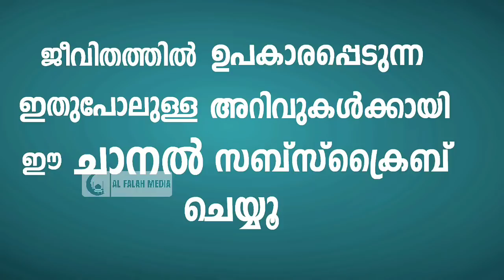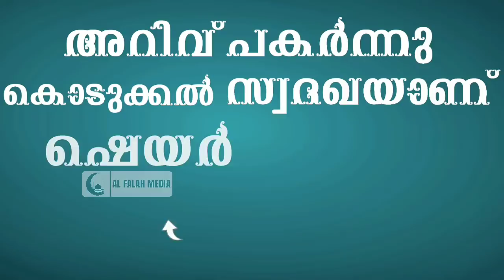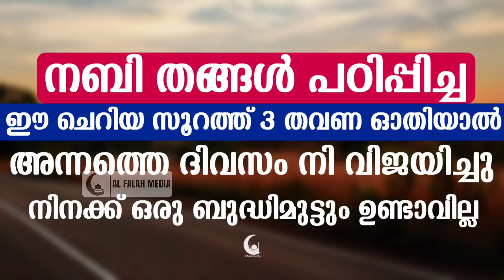ഈ ചെറിയ സൂറത്ത് 3 വട്ടം ഓതിയാൽ വിജയിച്ചു | Al Falah Media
ദീനിയായ അറിവ് ദിവസവും ലഭിക്കാനായി താഴെ ലിങ്കിൽ ക്ലിക് ചെയ്ത്

ഈ ചെറിയ മൂന്ന് സൂറത്ത് മൂന്ന് വട്ടം ഓതിയാൽ അന്നത്തെ ദിവസം ഒരു ബുദ്ധിമുട്ടും, പ്രയാസവും ഉണ്ടാവൂല